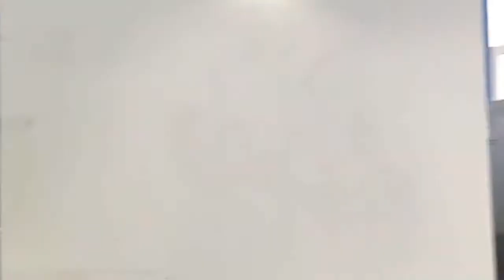Холодильник Stinol NF3304T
Видео обзор внешнего вида холодильника Stinol NF3304T
Трехкамерный холодильник бу Stinol NF3304T имеет габариты 60х60х185 см. Общий объем 315 л, объем холодильной камеры 165 л, объем морозильной камеры 80 л. Однокомпрессорный, управление электромеханическое, мощность замораживания до 4.5 кг/сутки.